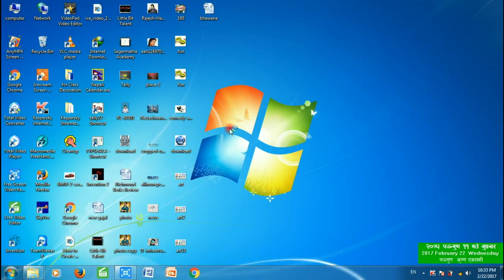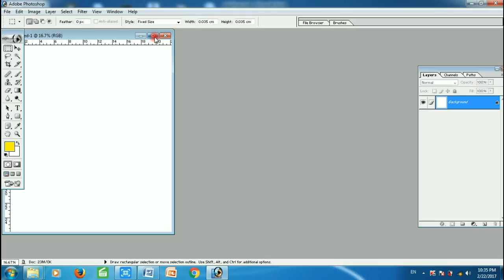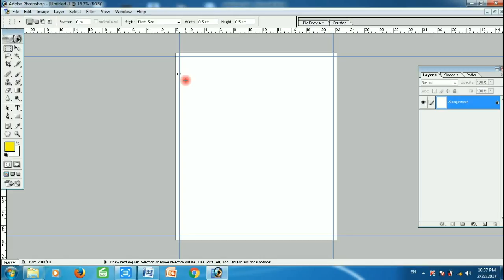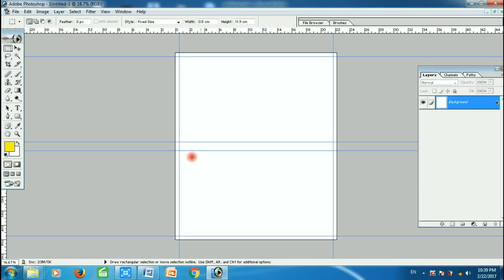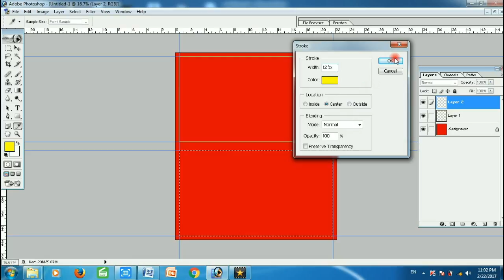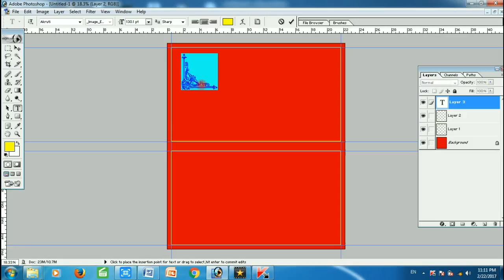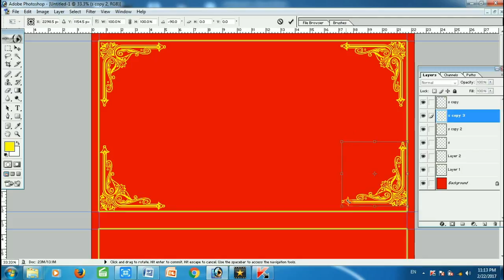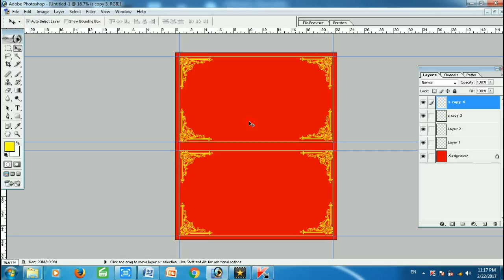How to design wedding card in photoshop ll Wedding card design in photoshop ll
फाेटाेसपमा बिवाहकाे निमान्त्रणा कसरी बनाउने । Wedding card design in photoshop ll How to design wedding card in photoshop  ll